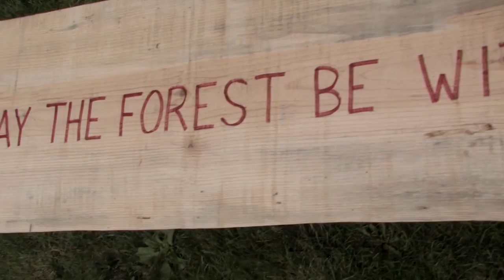Catskill Forest Festival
The Catskill Forest Festival is held every year on the last Saturday in July to celebrate the many benefits our forests provide throughout the Catskills. Vendors that participate in the event have some kind of forest connection. One of the main attractions the 2015 festival in Margaretville, Delaware County.